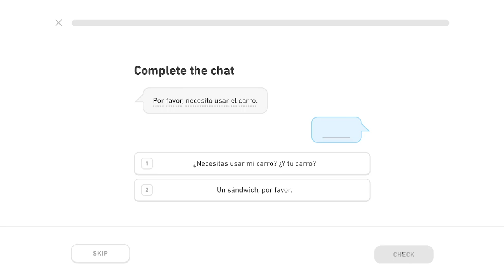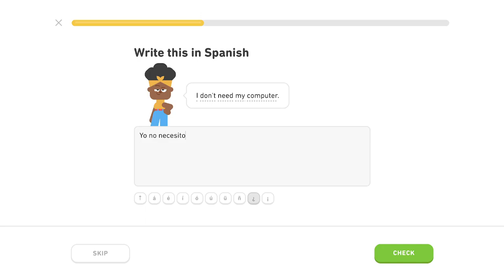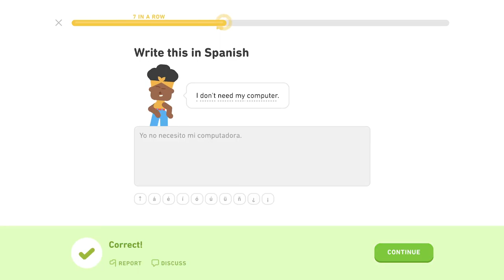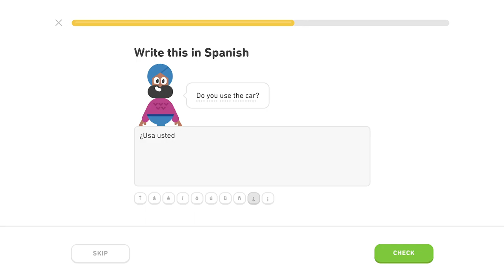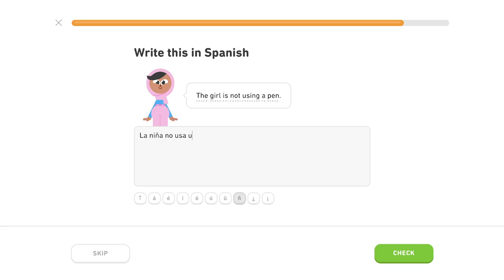🇪🇸 Cestovanie 2 - Level 4/6, lekcia 2/4 - Španielsky s Yetim